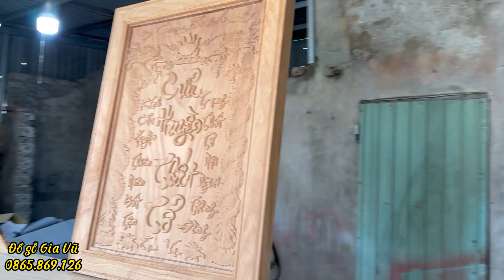Kích Thước Phong Thủy Mẫu Bàn Thờ Gia Tiên, An Gian Thờ cho Nhà Phố Chung cư Phòng Thờ Diện Tích Nhỏ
Vị Trí Đại Thảm Họa Tối Kỵ Cấm Đặt Bàn Thờ Gia Tiên Kẻo Phúc Mất Nhà Tan, Tán Gia Bại Sản
Cách Sắp Xếp Ban Thờ Gia Tiên Tại Gia - Bộ Ngũ Sự Đầy Đủ Đúng Phong Thủy
"Đẹp Không Tưởng" Toàn Bộ Nhà Gỗ 3 Gian Đã Hoàn Thiện Tại Đông Sơn Thanh Hoá
các lưu ý khi mua bàn thờ không bị mất tiền oan
Hầu hết những người mua đồ thờ không biết điều này đều tiền mất tật mang
Xưởng đồ thờ Vũ Gia tọa lạc  một trong những làng nghề nổi tiếng nhất ở Việt Nam với hơn 1000 năm lịch sử sản xuất đồ thờ. Xưởng được biết đến với uy tín, chất lượng và đa dạng sản phẩm đem đến cho không gian thờ cúng sự trang nghiêm và thanh tịnh.

Tư vẫn miến phí phòng thờ - nhà từ đường – nhà thờ họ